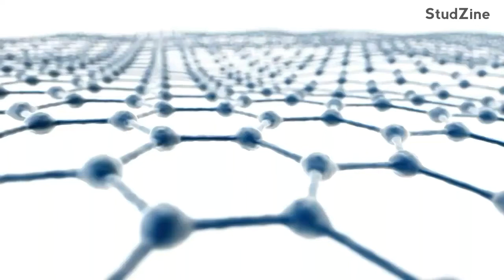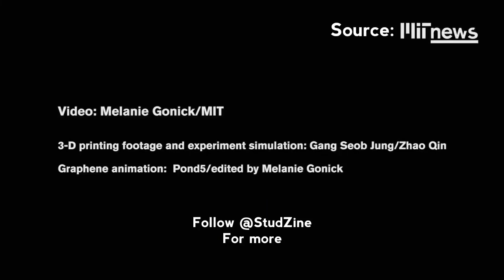Graphene - The material of the Future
A team of researchers at MIT has designed one of the strongest lightweight materials known, by compressing and fusing flakes of graphene, a two-dimensional form of carbon. The new material, a sponge-like configuration with a density of just 5 percent, can have a strength 10 times that of steel.

In its two-dimensional form, graphene is thought to be the strongest of all known materials. But researchers until now have had a hard time translating that two-dimensional strength into useful three-dimensional materials.